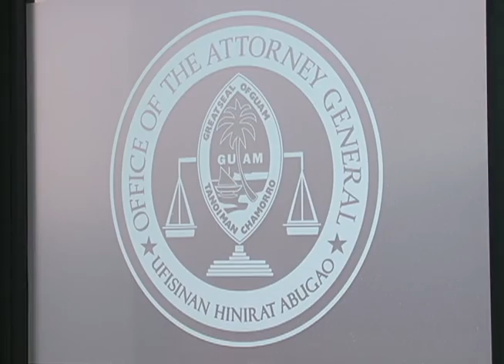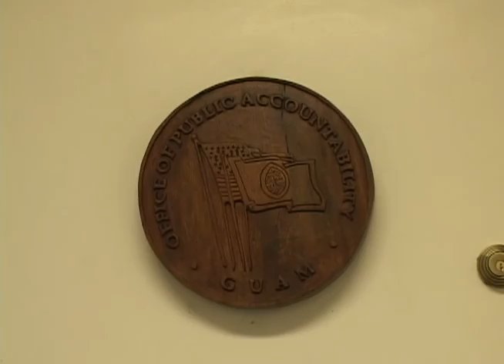Calvo wants parity with bonus pay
It's all about equity, as Governor Eddie Calvo believes legislation prohibiting bonus pay for unclassified staff shouldn't just be for Adelup, but for the Guam Legislature and the Guam Judiciary, as well.